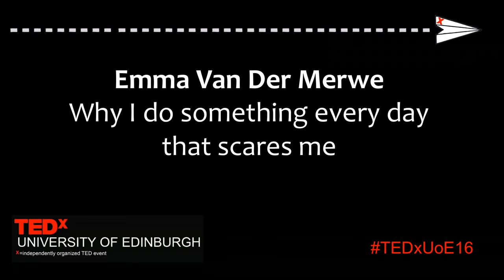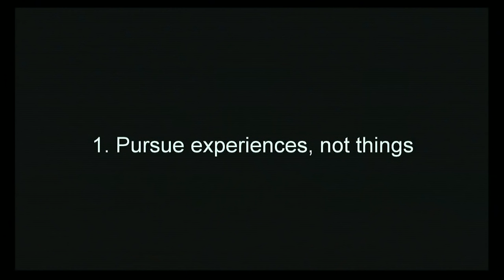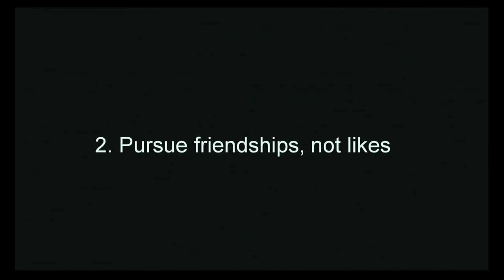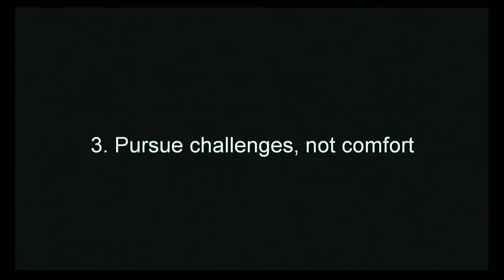Why I do something everyday that scares me | Emma Van Der Merwe | TEDxUniversityofEdinburgh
It all started with a simple question - "why not do something today that scares me?" A medical diagnosis at the age of 17 had life altering implications, but instead of allowing it to define her life and prescribe her future, she’s made a career out of flying in the face of misconceptions and stereotypes. Emma Van Der Merwe shares her story of stepping out of her comfort zone and challenging expectations.

This talk was delivered at Edinburgh's iconic Central Hall on Thursday, February 18th 2016 and was a part of series of talks given at the TEDxUniversityofEdinburgh 2016 Conference.

Emma van der Merwe is a journalist, storyteller, world traveller and amateur adventurer.